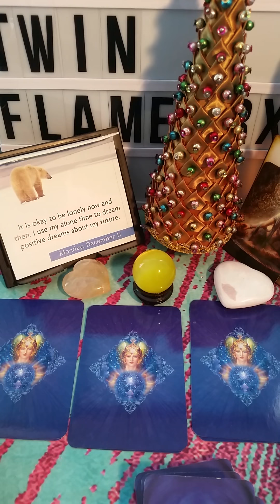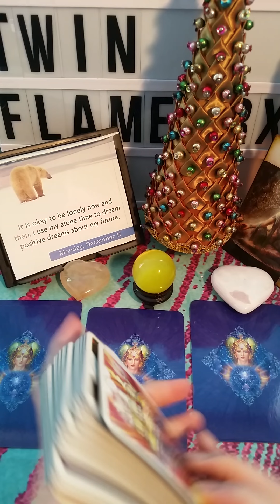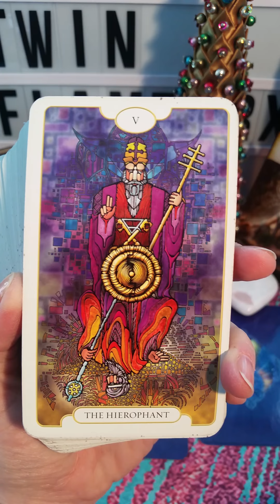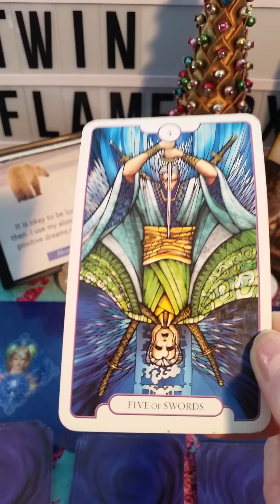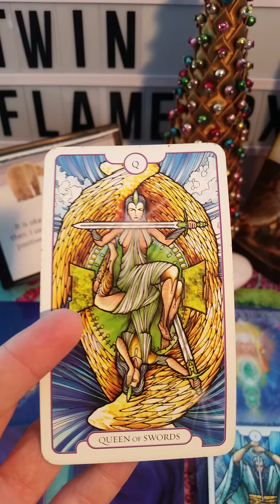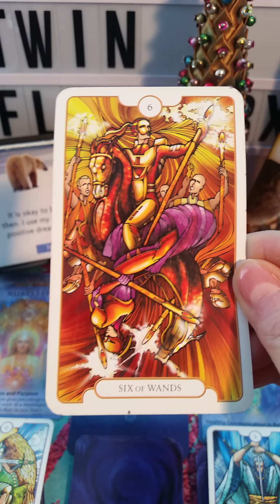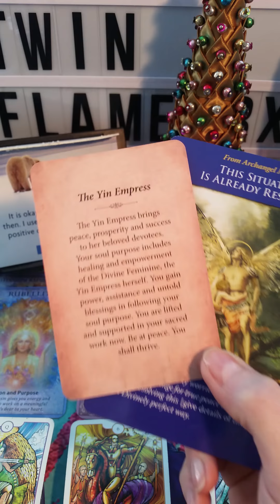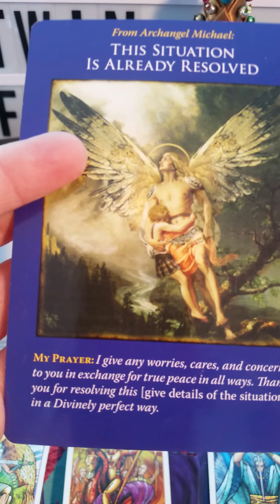🔥TWIN FLAMES🔥Weekly Reading 12/11-16: DM Ready to Communicate, DF on Mission & 12/12 Unity Portal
This is a reading for all twin flames, Divine Masculine, Divine Feminine & for your Divine Union for the week of 12/11/17 to 12/16/17.  It specifically focuses on the 5D (Higher Self/Soul/Spirit & Heart) & 3D (mind/ego & action space) energies driving the Divine Masculine, the Divine Feminine, & their Sacred Union, at this time. Please take what resonates and leave the rest.

Started with reading the Positive Affirmation from my Louise Hay 'I Can Do It Calendar', read the Revelations Tarot for by Zach Wang, a Quan Yin Oracle card by Alana Fairchild & Crystal Angel & Archangel Michael oracle cards by Doreen Virtue.  I ended the reading with sending some Reiki Healing energy for you, your Beloved & your Divine Union.

Would you like a channeled message from your Beloved's Higher Self?

Would you like your own private video tarot/oracle card reading? (15 min) - $55.55. Send payment to with this info: first name(s), date(s) of birth, 5 main questions & your email address where I can send the link to the video.  I will send you a link to your video within 1 week of payment.

Please respect this channel & understand that I remove comments that are inappropriate at my discretion.